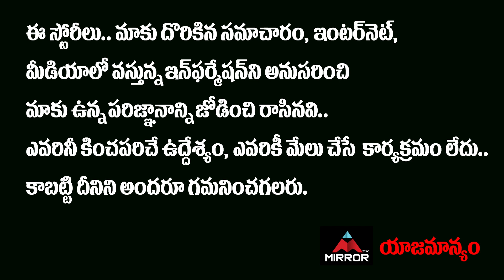Nuvvostanante Nenoddantana Movie Actress Santhoshi Speech | Siddarth & Trisha | Tollywood | MirrorTV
Nuvvostanante Nenoddantana Movie Actress Santhoshi Speech | Siddarth & Trisha | Tollywood